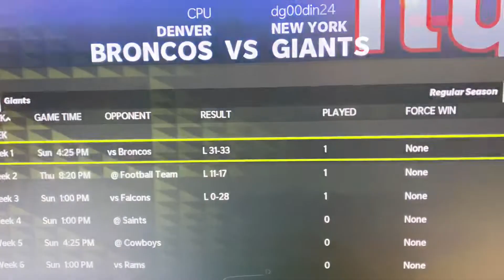Madden 22 Decides When You Lose (Glitch)